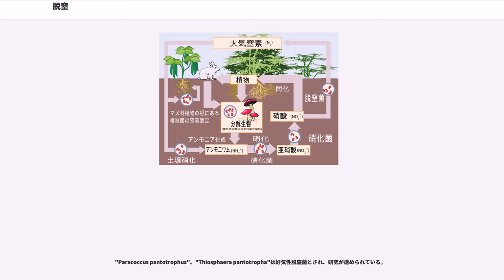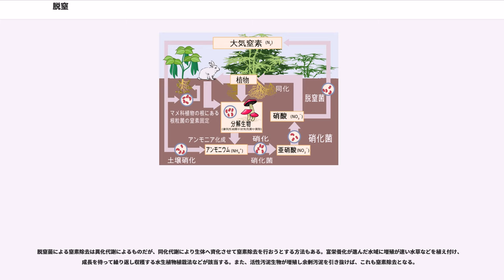脱窒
脱窒（だっちつ）とは、窒素化合物を分子状窒素として大気中へ放散させる作用または工程を指す。窒素循環の最終段階であり、主に微生物によって行われる。

無機窒素塩類を化学肥料として多用する近代農業のもとでは、作物の同化作用へ吸収されず残留したそれら塩類が地下水へ侵入・汚染することを制限する役割を果たしている。

大気汚染源としての窒素酸化物も、降水・降下で土壌や水系へ移行後にこの作用で還元される。

かなりの数が知られている硝酸還元菌のうち、硝酸イオンを窒素にまで還元する能力を備える"Pseudomonas denitrificans"などは特に脱窒菌と呼ばれる。他に"Paracoccus" d.、"Thiobacillus" d.などが知られる。

通性嫌気性従属栄養細菌は分子状酸素が十分に存在する環境では好気性細菌と同じ好気呼吸を行い、酸素で有機物を代謝して生育、増殖する。環境が変化し酸素が乏しくなると、どちらも嫌気呼吸を行うが、通性嫌気性細菌は好気性細菌よりも効率よく対応できる（絶対好気性生物は短時間で死滅）

ただし好気性細菌は内生呼吸同様の自己分解状態で、資化や増殖が著しく制限される。一方、発酵を行える嫌気性細菌では資化増殖ともに可能だが、好気呼吸時より著しく効率が悪くなる。

このとき硝酸イオンが存在すれば、硝酸還元菌は硝酸塩呼吸を行い、優位に立てる。硝酸塩呼吸のエネルギー効率は好気呼吸の約半分だが、内生呼吸や発酵に比較すれば圧倒的に有利だからである。

多種の硝酸還元菌が腸内細菌や醸造酒、発酵食品の製造過程などに存在するが、大部分は亜硝酸を還元する能力を持たない。生存競争で優位に立つには硝酸還元能のみで十分で、複雑な硝酸塩呼吸の全代謝系を備えるに至らなかったものと思われる。

硝酸還元菌が生成した亜硝酸イオンは脱窒菌が共存すれば吸収され、脱窒の一部と見なせる。同じ理由で硝化において亜硝酸細菌が優勢で硝酸まで酸化が進んでいなくとも、脱窒は進行する。ただし大腸菌などの腸内細菌には亜硝酸を還元するにあたって窒素ではなくアンモニアにしてしまう非脱窒型の代謝を行うものがあり、これは除かれる。

"Thiobacillus denitrificans"は独立栄養細菌であり、代表的な硫黄酸化脱窒菌とされる。有機物ではなく硫黄イオン（硫化水素）やチオ硫酸イオンを硫酸に酸化し、炭酸を炭素源とする代謝を行うが、やはり硝酸塩呼吸の能力を備え、脱窒菌である。硫黄濃度の高い海底などで見られる。

Anammoxは嫌気性アンモニア酸化(Anaerobic Ammonium Oxidation)の意味で、炭酸資化の独立栄養細菌である。亜硝酸とアンモニアから窒素を生成する共脱窒を行う。

"Paracoccus pantotrophus"、"Thiosphaera pantotropha"は好気性脱窒菌とされ、研究が進められている。

これら細菌以外に真菌も脱窒をはじめ多様な窒素代謝能力を持つことが明らかになり、研究が進められている。

環境工学分野では主に、水中からの生物学的窒素除去に利用、研究がなされている。

代表的な廃水処理法である活性汚泥法では、好気的微生物を主体に有機物の酸化を行う。この工程に硝化作用を組み入れ、さらに脱窒工程を組み合わせることで、きわめて効率的な窒素除去が可能となる。

注意すべきは、脱窒菌の硝酸塩呼吸は好気呼吸ができない環境でやむを得ず行っているのであり、溶存酸素濃度が高い環境では進行しなくなることである。0.2mg/l以下で好気呼吸に取って代わり、0.5mg/l以上では停止する。ただし、実装置内で脱窒菌は多様な菌種と共存しているため、溶存酸素濃度がかなり高くても(ある研究では6.0mg/l)生物相内の濃度勾配により脱窒が生じる事が確認されている。この傾向は分散相、フロック、生物膜、担体・グラニュールの順で強まり、硝化と脱窒を同時進行させる設計もなされている。

装置内の反応液について酸化還元電位を測定し、反応状態を推測することができる。例えば、硝化工程直後の水は酸素が残存し-50mV以上を示す。脱窒工程に入ると電位は低下するが、-100mVを切らない場合、脱窒が進んでいない恐れが高い。逆に-200mV以下では硝酸イオンが還元されつくし、無酸素状態を超えて嫌気状態へ進みはじめている。-300mV以下はメタン発酵が生じる絶対嫌気領域で脱窒菌の生育に適さない。なお、酸化還元電位は水素イオン濃度とは異なり相対的・曖昧な指標なので、50mV単位程度で...